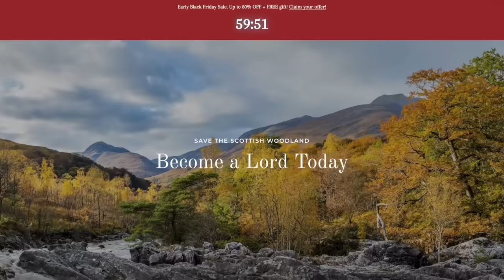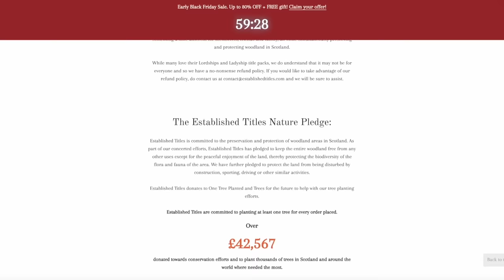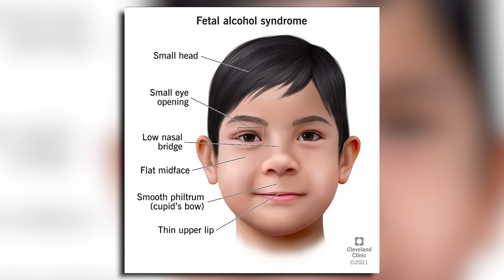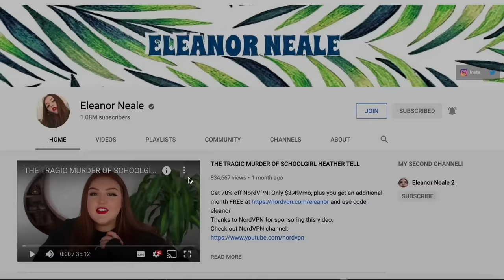Pregnant Mother Murdered For Her Unborn Baby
Today's solved true crime case is on the murder of Bobbie Jo Stinnett & the abduction of her unborn baby by Lisa Montgomery aka Darlene Fischer